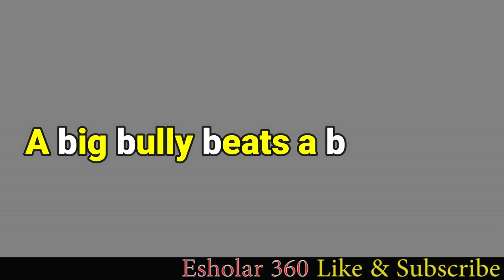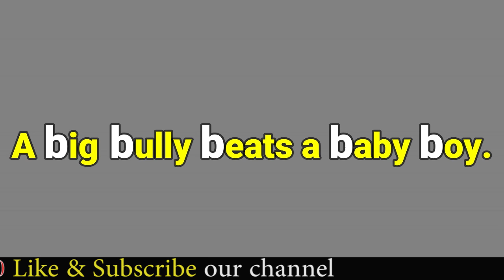Alliteration Definition Example Explain in Hindi with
Alliteration has a very vital role in poetry and prose. It creates a musical effect in the text that enhances the pleasure of reading a literary piece. It makes reading and recitation of the poems attractive and appealing; thus, making them easier to learn by heart. Furthermore, it renders flow and beauty to a piece of writing.

Alliteration
Alliteration in Hindi
Alliteration explain